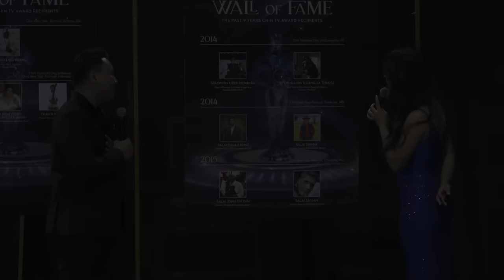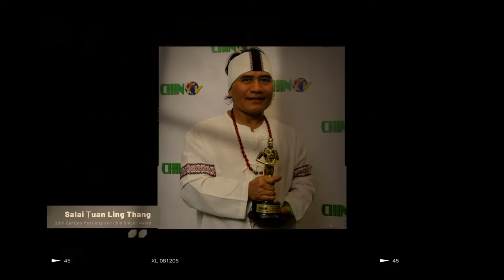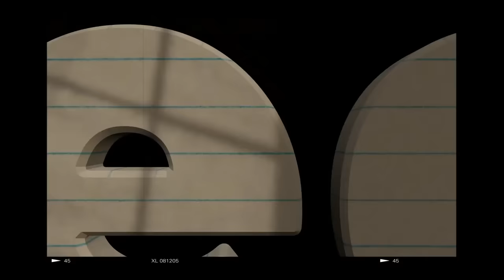THE 10TH ANNUAL CHIN TV AWARDS